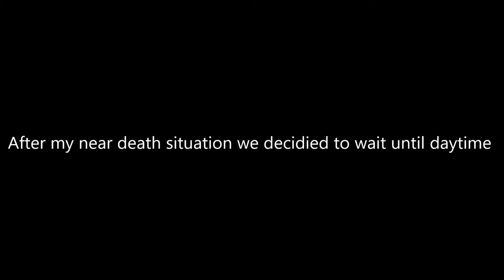Starting a Zoo in Minecraft (taming a Ravager)